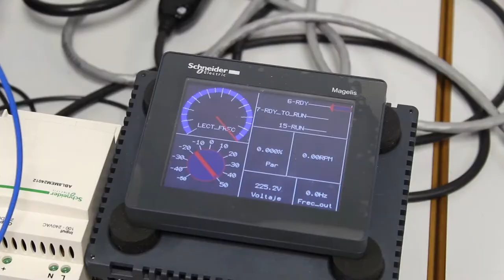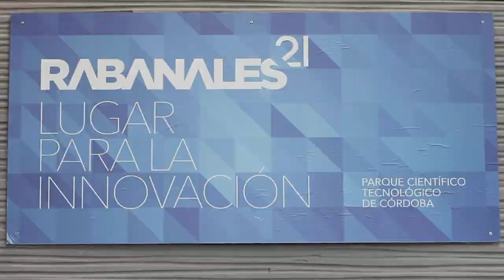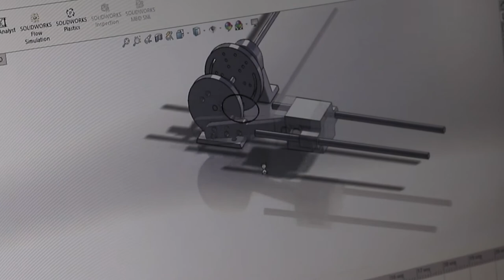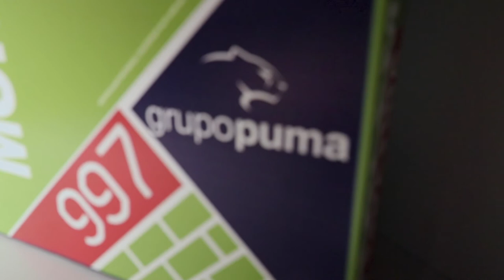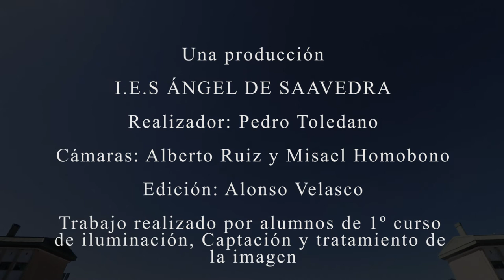Conoce nuestro Máster de Ingeniería Industrial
Si quieres completar tu formación como ingeniero, matricúlate en el Máster Universitario en Ingeniería Industrial. Este posgrado ha ayudado a alumnos como tú a ocupar puestos de responsabilidad en empresas de la provincia, como Grupo Puma, Keyter, PKS, Indago Innova, Hiansa o IRC.